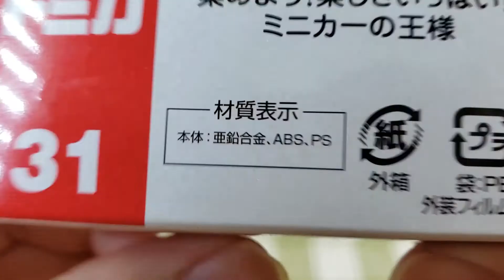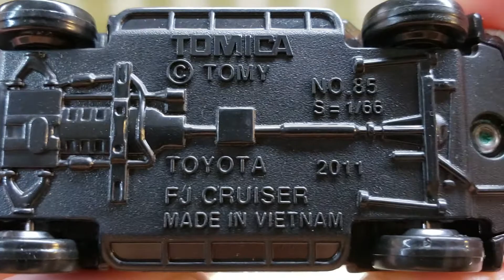トミカ No.31 トヨタ FJクルーザー パトロールカー 開封&紹介 (撮り直し･再UP)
トミカ No.31 トヨタ FJクルーザー パトロールカーの開封&紹介動画です。

･既に紹介済みですが、もう少し詳しく紹介したかったので再度紹介します。
･めっちゃかっこいい！凄く気に入っています(*^^*)
･エンブレム、内装、細かいところまで忠実に再現されています！
･アクションとギミックは、サスペンションです。